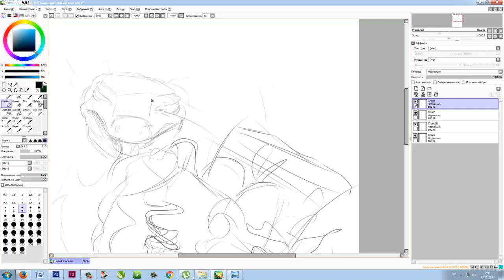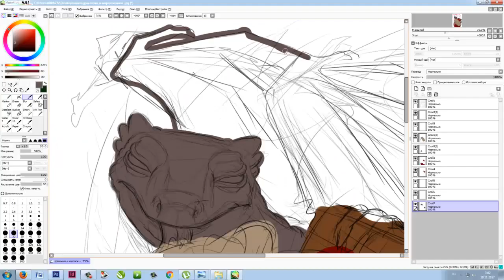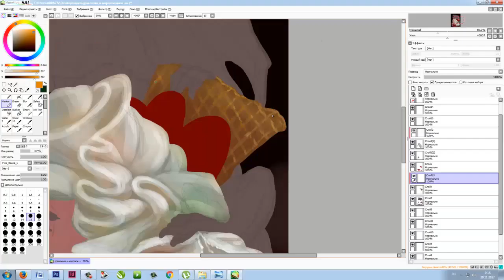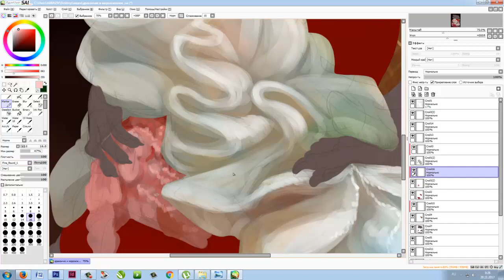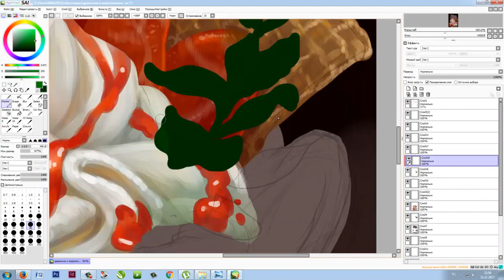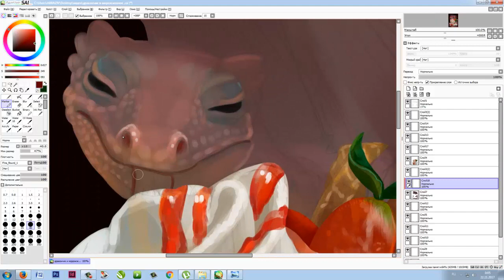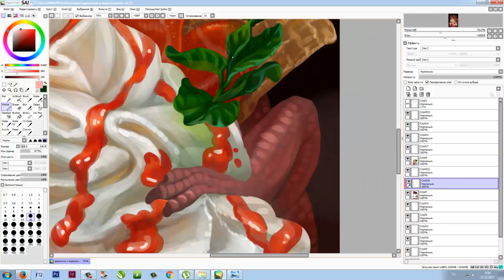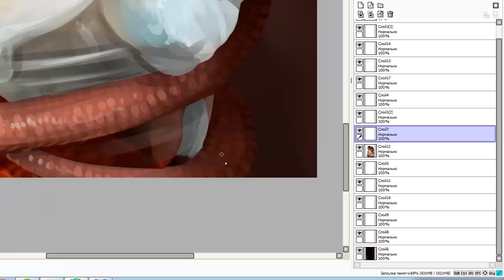Speedpaint - dragon and ice-cream (ES)